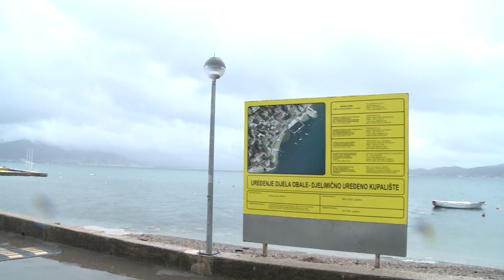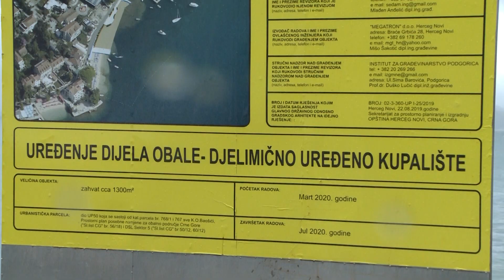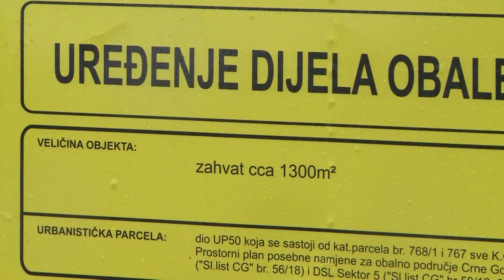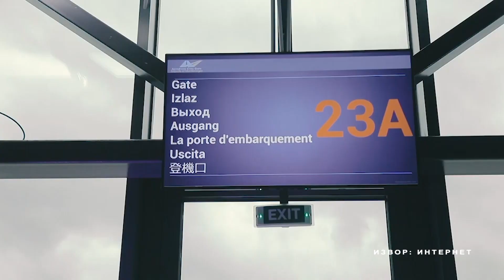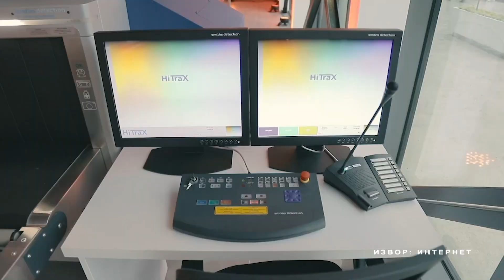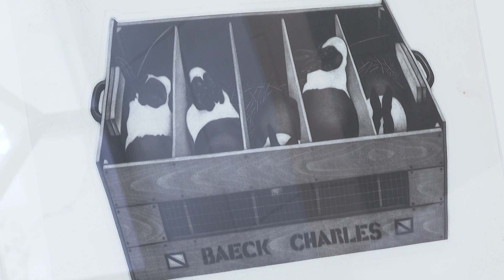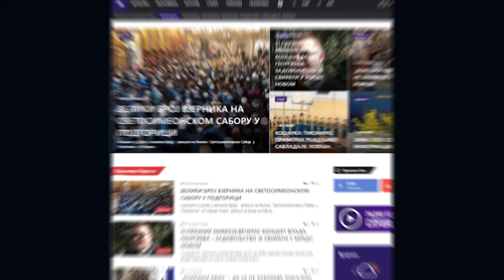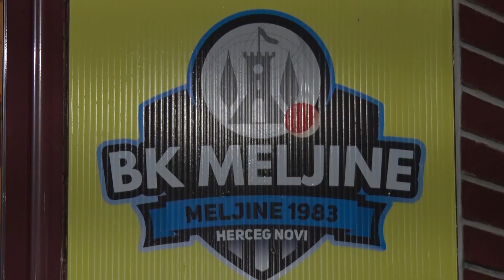RTHN - VIJESTI U 6 05.03.2020.